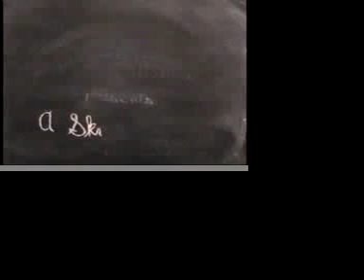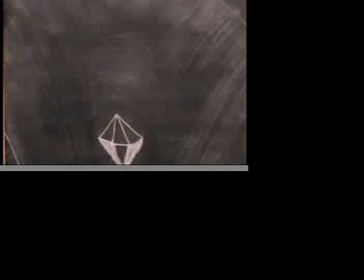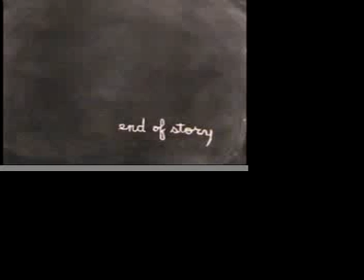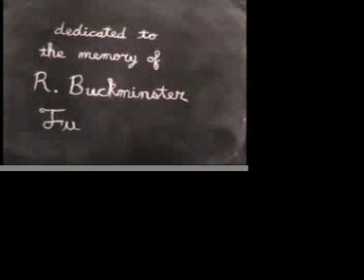Secrets of the Universe (Erased)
chalk animation based on Buckminster Fuller tetrahedronal shapes morphing into abstract forms on blackboard by Dan Ness 2007.